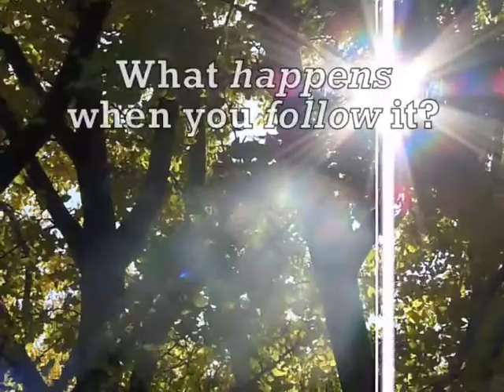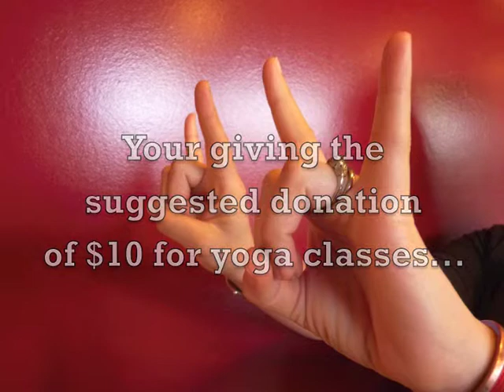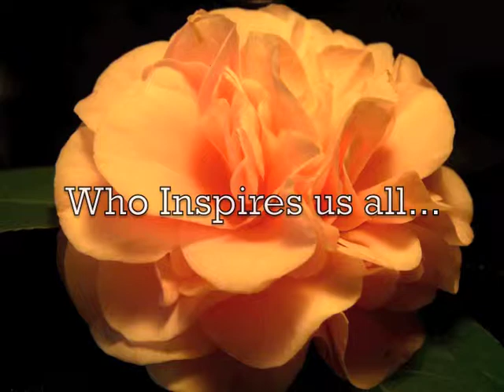Yoga Sacramento - Dr Kate's Inspired Medicine & SAHA.m4v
Information about Dr Katherine Bisharat's Inspired Medicine and SAHA Yoga and Wellness Center.